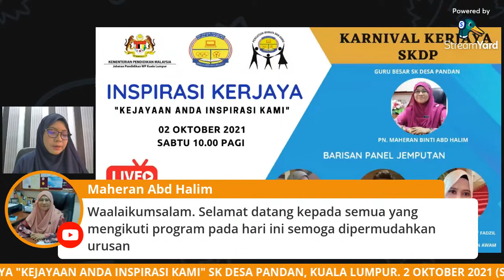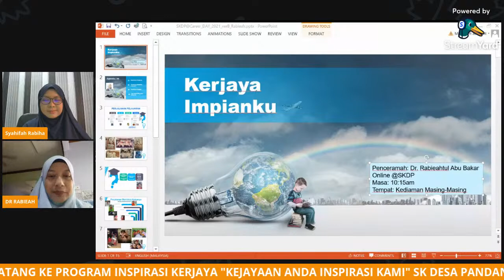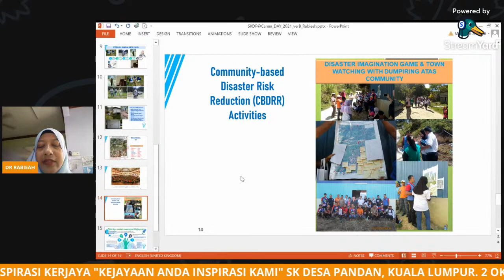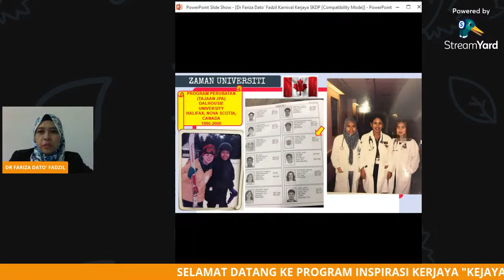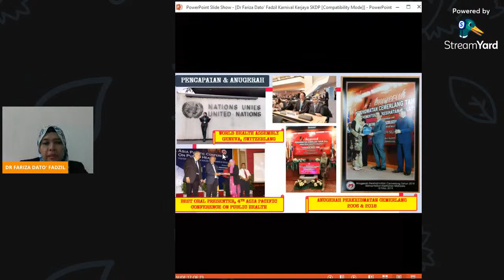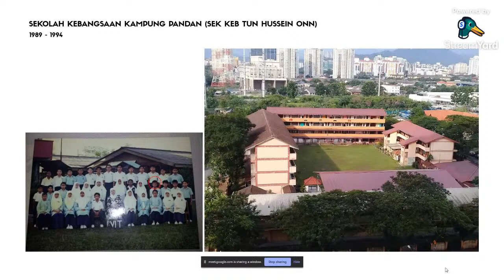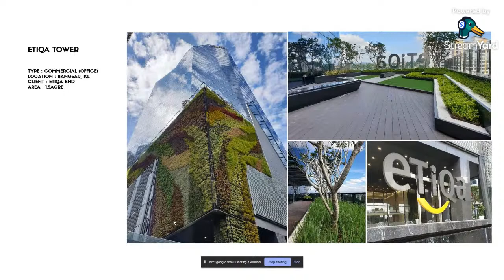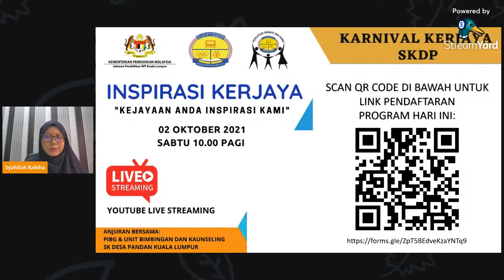PROGRAM INSPIRASI KERJAYA: KEJAYAAN ANDA INSPIRASI KAMI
Assalamualaikum dan salam sejahtera ibu bapa dan warga SKDP yang dihormati, bersempena dengan Karnival Kerjaya peringkat sekolah satu perkongsian khas mengenai Inspirasi kerjaya akan diadakan:

📆 2 Oktober 2021/Sabtu
⏰10.00 pagi
🏠 Kediaman masing-masing
🖥️Melalui Streamyard Youtube.
Link akan dikongsikan 15 minit sebelum siaran langsung

Anjuran Bersama
PIBG & Unit Bimbingan Dan Kaunseling
SK Desa Pandan, Kuala Lumpur

Mari bersama-sama dalam perkongsian Inspirasi Kerjaya yang pastinya bermanfaat buat ibu bapa dan anak-anak semua.
Terima kasih 😊

Tentatif Program Inspirasi Kerjaya:

10.00 pagi
House keeping
Ucapan aluan pengerusi mjlis
Bacaan doa
Ucapan Aluan GB - Pn Maheran Abd Halim

10.15
Slot kerjaya 1
Dr Rabiehtul Abu Bakar -

10.30
Slot kerjaya 2
Dr Fariza Binti Dato' Fadzil

10.45
Slot kerjaya 3
En Idris Pathan - Landskap arkitek

11.00
Q&A
Rumusan/maklumbalas

11.30 bersurai